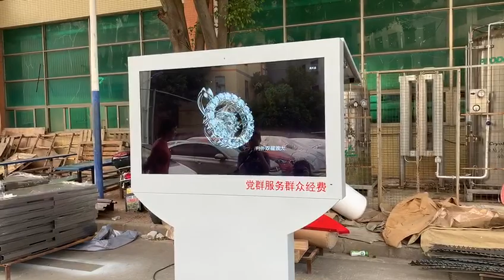Outdoor LCD display